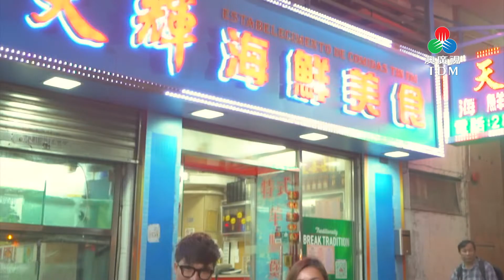TDM MACAU《齊齊食通街》- 天輝海鮮美食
播出日期:2018年7月16日
主持: 陳嘉俊 唐敏瑩
餐廳: 天輝海鮮美食

天輝海鮮美食
地址： 澳門東北大馬路金海山花園第四座地下

簡介
黑沙環區街坊的人氣大排檔, 氣氛一流, 有生猛海鮮, 龍蝦, 新穎海陸空套餐, 水鴨炆海鱔, 普通食店未必有, 絕對是一班朋友, 一堆啤酒的好地方